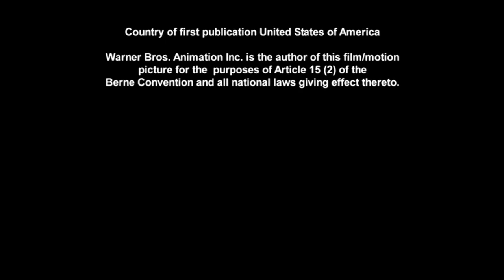Cierre DVD Los Jóvenes Titanes - Misión: Tokyo 2006 (Argentina)